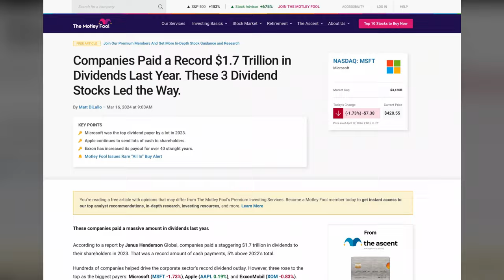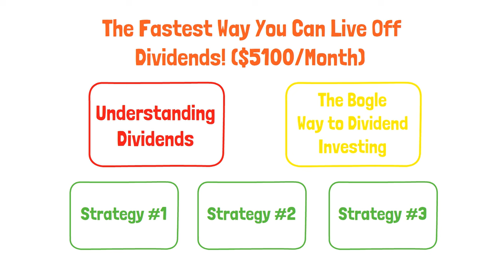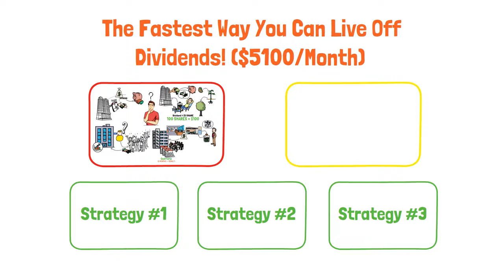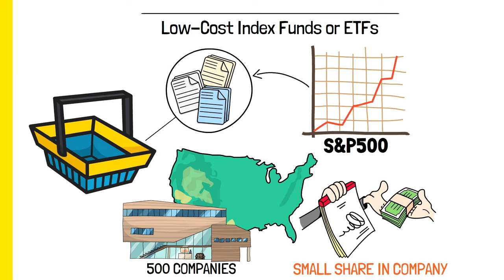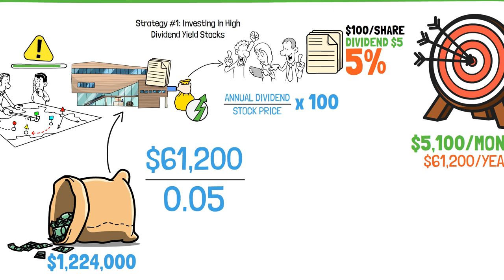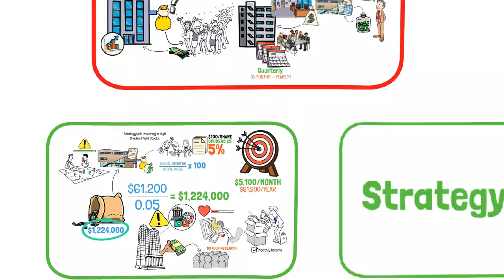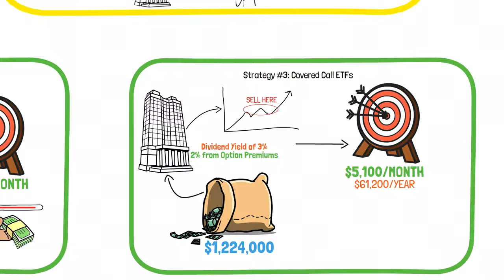John Bogle: The FASTEST Way You Can LIVE OFF DIVIDENDS ($5100 / month)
In this video we jump into the exciting world of making money with dividends, guided by the expert ideas of John Bogle! We discuss how you could possibly make around $5,100 every month just by choosing the right divided paying investments. John Bogle, who started the very first index fund, showed us how to save money and think about the long run when investing. Now, we're using his tips to get into dividend investing. We start with the easy stuff like what dividends are and then move on to more complex ideas like high dividend yield stocks and dividend growth investing. No matter if you're new to investing or already know a bit, this video will help you put together a strong set of dividend stocks investments that keep making money over time, all based on Bogle’s smart and affordable investing ways. Watch as we lay out all you need to know about earning money from dividends, with handy advice and tactics to really boost what you earn. Make sure to catch our tips on how to sport the top dividend stocks for 2024.